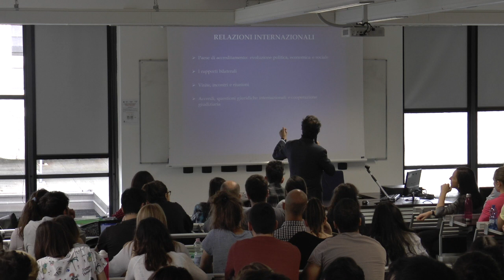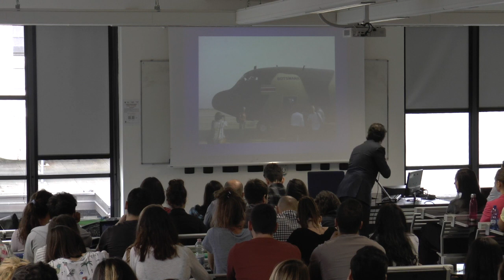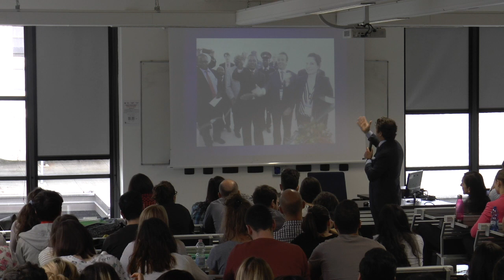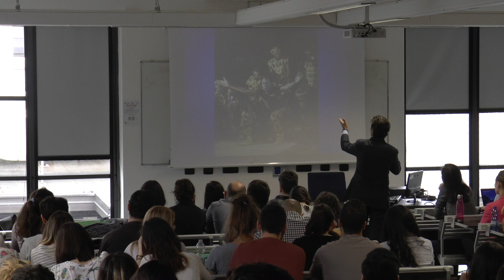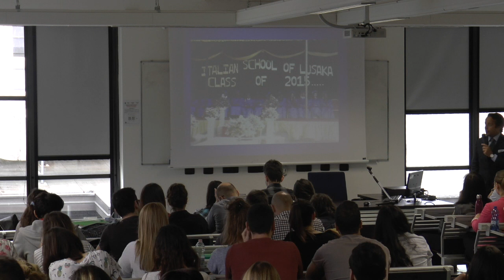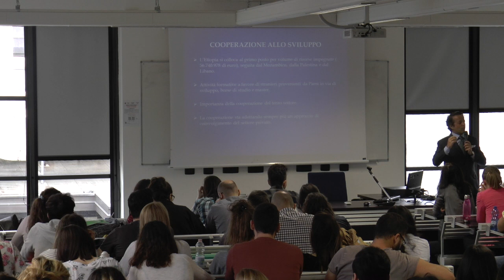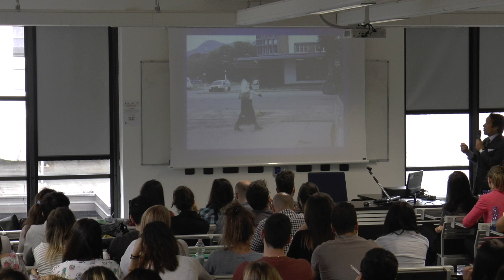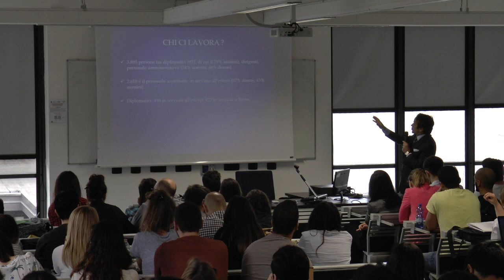PIER MARIO DACCò - EX AMBASCIATORE IN ZAMBIA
I tanti volti della diplomazia: quali opportunità per un laureato in economia?